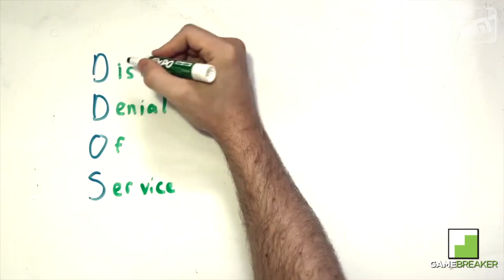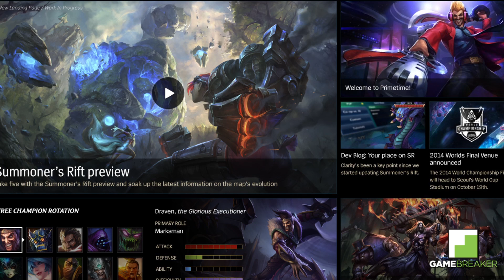Gnar Growing Pains & DDOS Attack on LoL Servers - League of Legends Waypoint - 8/27/14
League of Legends Waypoint 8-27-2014 will show you:

:17 - Gnar having issues

4:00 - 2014 end of season rewards announced including teaser skin

4:50 - DDoS attack on servers

5:45 - Client & Patcher getting updates

Producer: Dom Fahey
eSports Producer: Justin DuBree, Adrian Lloyd
Editor: Justin Zagri
Assistant Editor: Adrian Lloyd

League of Legends Waypoint isn't endorsed by Riot Games and doesn't reflect the views or opinions of Riot Games or anyone officially involved in producing or managing League of Legends.

Developer: Riot Games
Release: 10/27/09
Genre: MOBA
Platform: PC
Publisher: Riot Games

League of Legends is a multiplayer online battle arena video game developed and published by Riot Games for Microsoft Windows, inspired by the popular Defense of the Ancients map for Warcraft III. It was first announced on October 7, 2008, and released on October 27, 2009. The game was in a closed beta from April 10, 2009, to October 22, 2009.  It then transitioned to open beta until release.